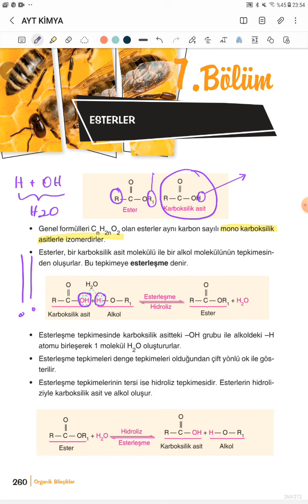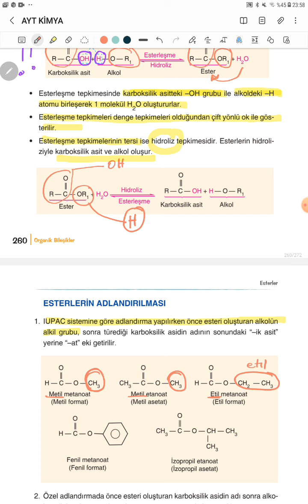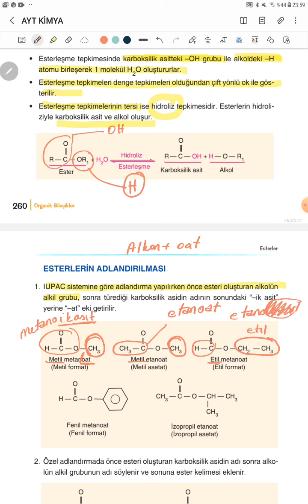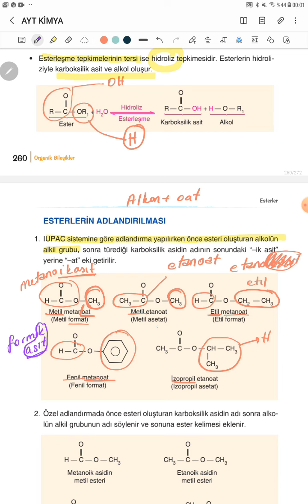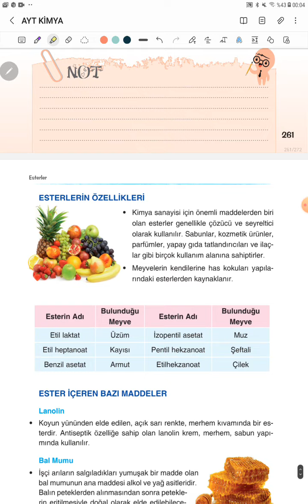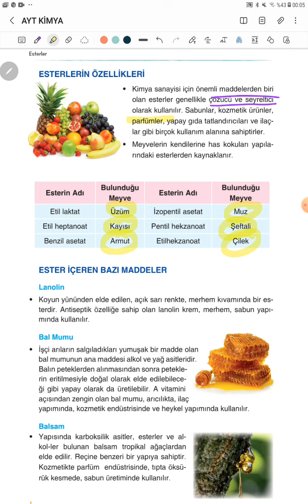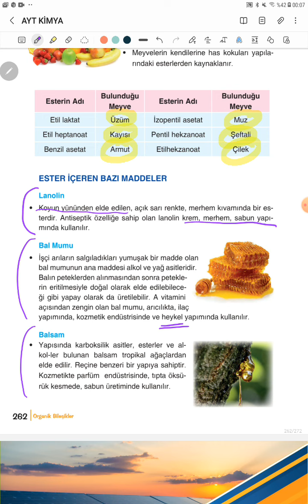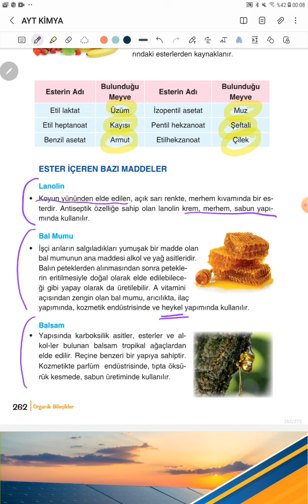AYT Kimya 9. Ünite Video-9 Esterler